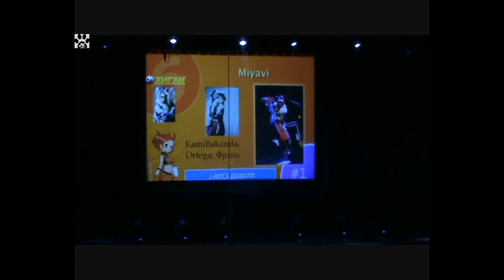58 Хиган 2011 J Rock дефиле 1